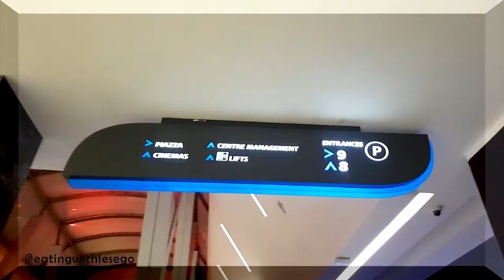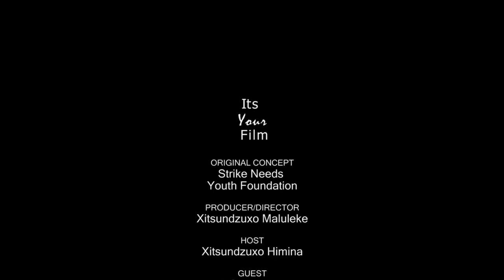Insta LIVE Exclusives ft Eating With Lesego | Billboard Face | Content Creation | Eating Raw Meat🥩🥩🥩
I get an exclusive of why Lesego eats raw food and we get to talk about her content creation journey. We also get to talk about Health vs Productivity.